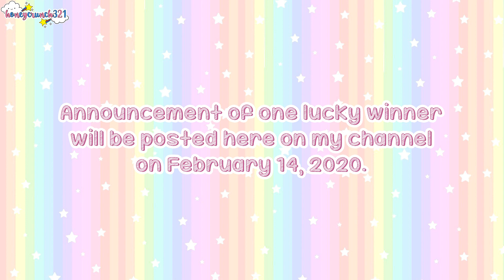Click Me! | honeycrunch321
SURPRISE!!!

If you have further questions, just leave them below.

Want me to feature or review your product(s) on my next video?
Interested in doing a collaboration with me?
And let's talk about it~

Wanna see "My Nail Polish Collection"? Click below!

Thank you for reading the description box!
Love lots,
-Jham